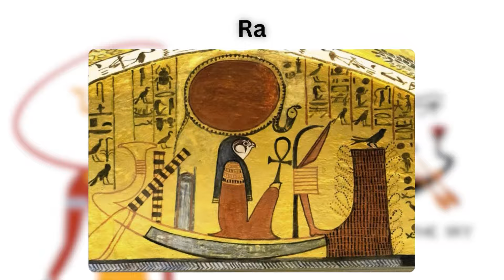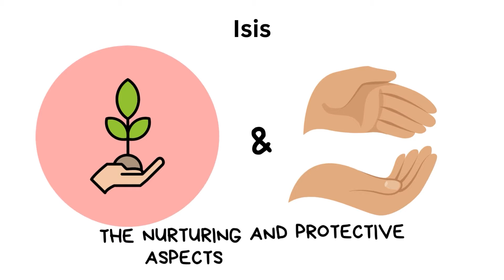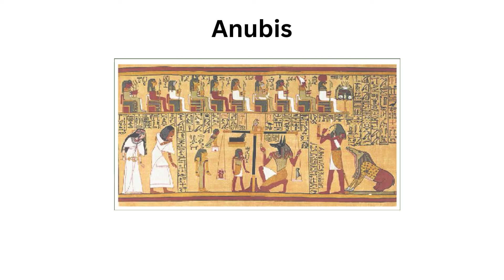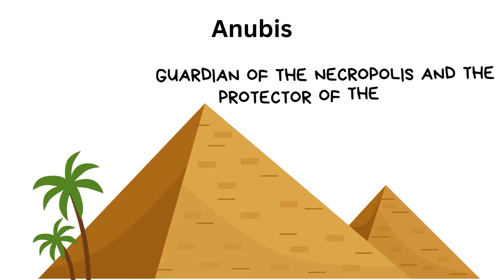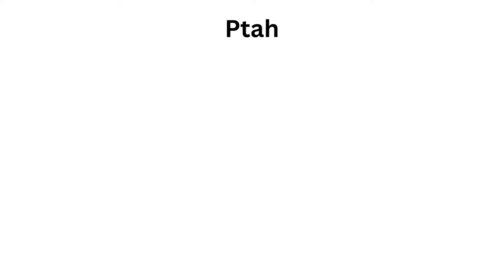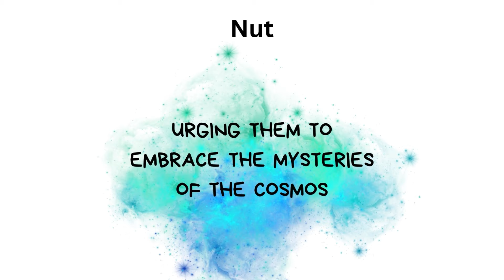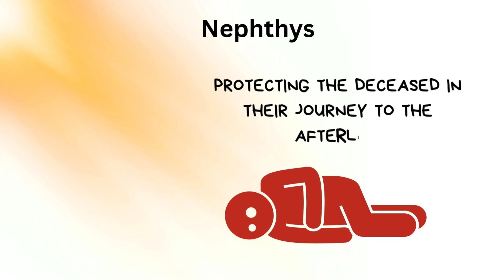Every Egyptian God Explained in 7 Minutes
In this video I explain every Egyptian God, inspired by The Paint Explainer.

TIMESTAMPS:
0:00 - Ra
0:29 - Osiris
1:03 - Isis
1:31 - Seth
2:04 - Horus
2:29 - Anubis
3:08 - Thoth
3:34 - Bastet
4:00 - Sekhmet
4:25 - Ptah
4:56 - Nut
5:32 - Nephthys
6:08 - Amun (Amun-Ra)
6:36 - Ma'at